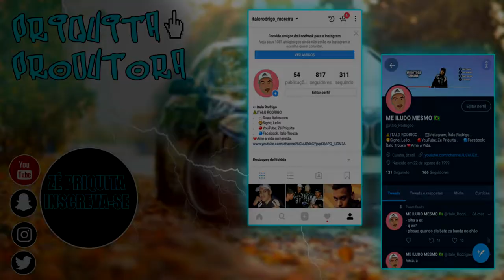JUNTANDO O MÁXIMO DE DINHEIRO POSSÍVEL NO COD WARZONE! Ep.02